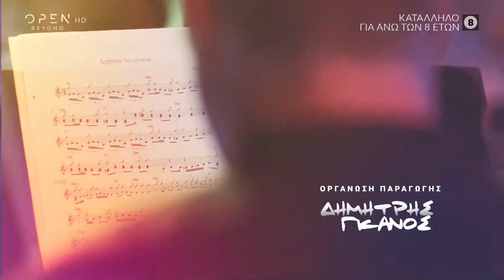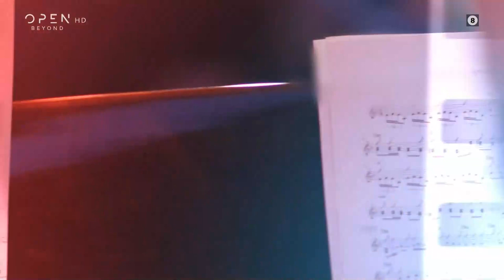Αφιέρωμα στον Γιάννη Παπαϊωάννου | Επεισόδιο 10 | Ό,τι Αγαπώ με τον Γιάννη Μπέζο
O Γιάννης Παπαϊωάννου, ένας από τους σημαντικότερους εκφραστές και πυλώνες του ρεμπέτικου, «ζωντανεύει» μέσα από τις πολυαγαπημένες του δημιουργίες. Γιάννης Διονυσίου, Βαγγέλης Γερμανός, Γρηγόρης Βασίλας, Πολυξένη Καράκογλου, Καλλιόπη Μητροπούλου, Γιώργος Νικόπουλος και το γυναικείο μουσικό σχήμα «Αναφανδόν» μας χαρίζουν μερικά μόνο από τα μελωδικά του διαμάντια και μας ταξιδεύουν μουσικά με τον καλύτερο τρόπο. Στην παρέα του Ό,τι αγαπώ, η κόρη του Γιάννη Παπαϊωάννου, Χρύσα Παπαϊωάννου, ο Τάκης Χρυσικάκος, ο Τάσος Γιαννόπουλος, ο Κωστής Σαββιδάκης, η Σοφία Πανάγου και η Μαριλένα Ράδου, απολαμβάνουν τις μαγικές συνθέσεις και τα μεγάλα «ακούσματα» του Γιάννη Παπαϊωάννου, ο οποίος υπήρξε χαρισματικός εκφραστής του λαϊκού μας τραγουδιού.